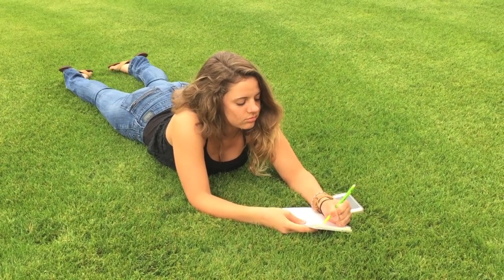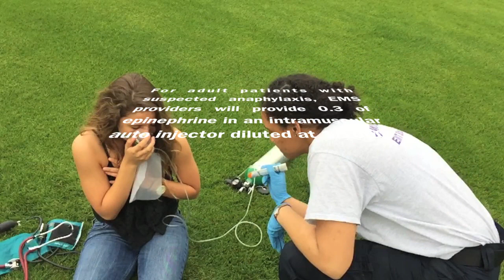An Anaphylactic Story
Use of technology project for our EMT class